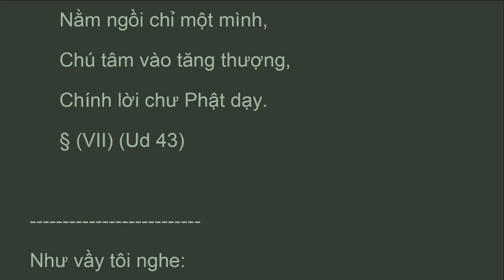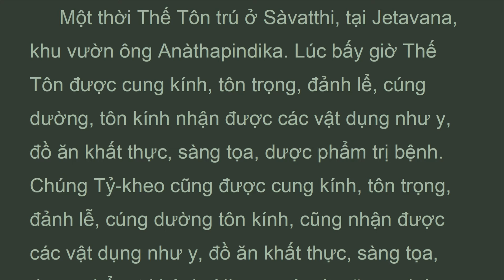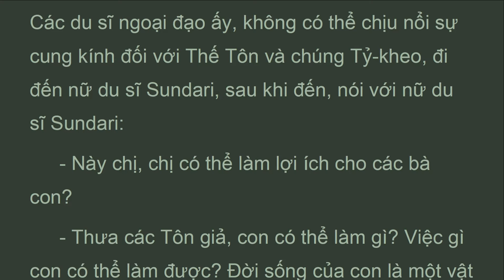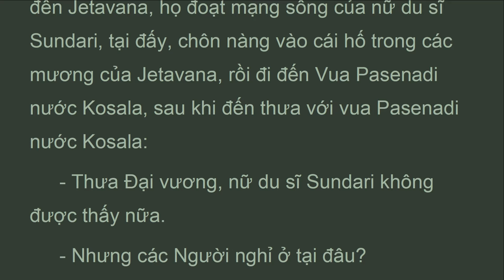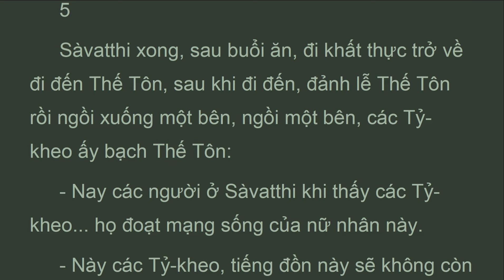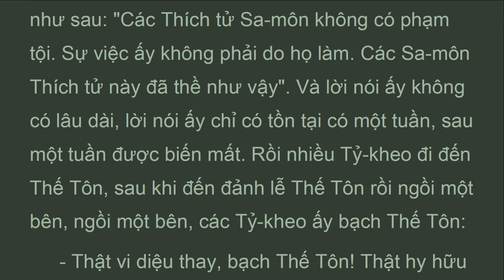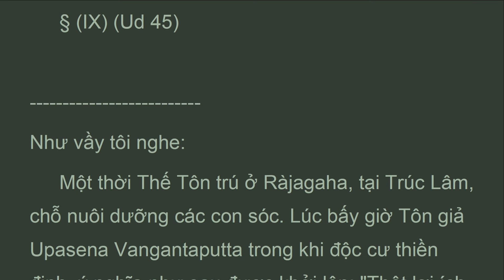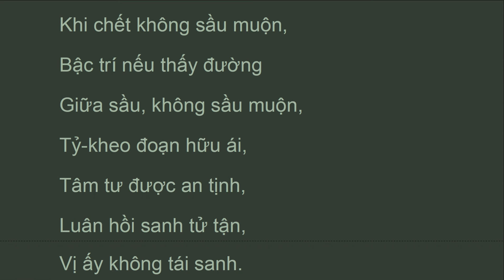TBK_003_4C_Kinh Phật Tự Thuyết (Udàna), KINH TIỂU BỘ TẬP I, HT Thích Minh Châu (Jul 2022)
Này các Tỷ-kheo, những ai thấy Tỷ-kheo.. bức não, các Thầy hãy chỉ trích lại với bài kệ này:.
 8. Ai nói lời không thật.
 Phải đi đến địa ngục.
 Ai có làm lại nói .
 Việc ấy tôi không làm.
 Cả hai sau khi chết.
 Sẽ đồng đẳng như nhau. .
 Họ là những hạng người.
 Làm các hạnh hạ liệt.
 Trong một đời sống khác.
 Rồi các Tỷ-kheo ấy sau khi học thuộc lòng bài kệ này từ nơi Thế Tôn, nếu có những người thấy các Tỷ-kheo với những lời không tốt, ác độc, mắng .

TBK--
 Đại Tạng Kinh Việt Nam.
 KINH TIỂU BỘ TẬP I .
 Khuddhaka Nikàya.
 Kinh Phật Tự Thuyết (Udàna)
Chương Ba: Phẩm Nanda.

Video Lists